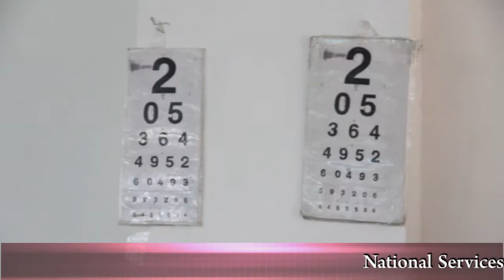Eye Checkup Camp in Association with Vasan Eye Care Hospital